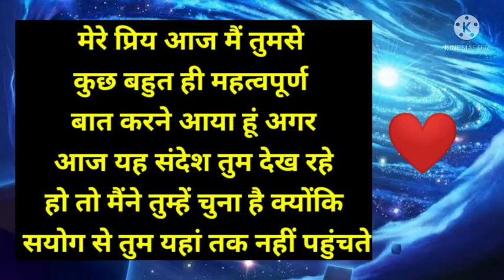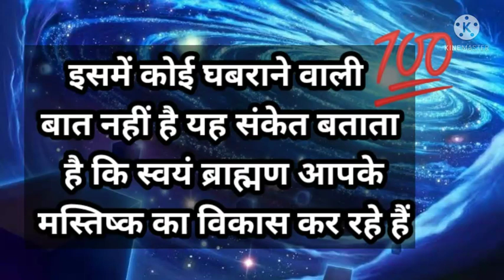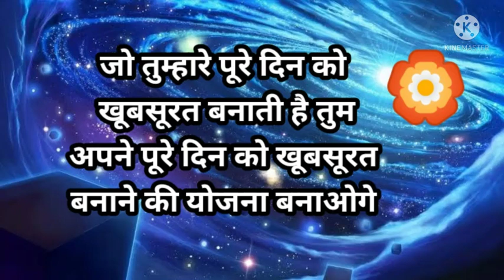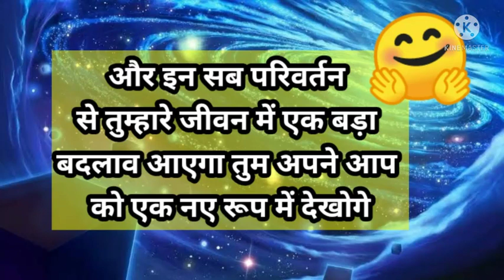यूनिवर्स Next 7 days 😱 कुछ ऐसा होने वाला है जो आपने सोचा भी नहीं होगा | universe urgent message 🌈